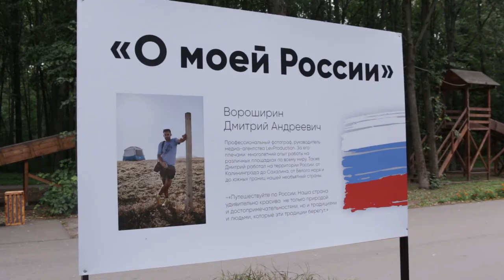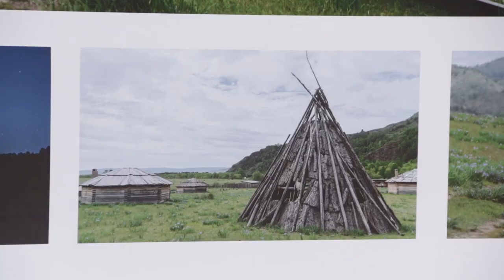ВЫСТАВКА “О МОЕЙ РОССИИ”